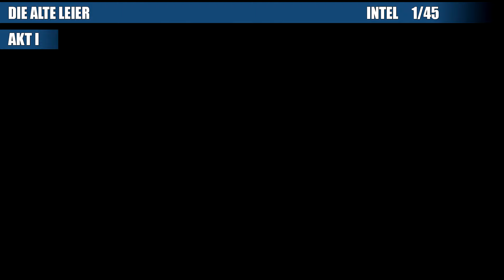Modern Warfare 2 - Alle 45 Intel Location/Informationen Fundorte - Guide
Ein Guide um die 45 Intel/Informationen in der Einzelspielerkampagne schneller zu finden .
Sie werden für folgende Erfolge / Trophäen benötigt :
-Sammelwut
-Mir entgeht nichts

Der PC hat mittlerweile ein anderes Gehäuse sowie
ein Ultra Silent Kit und ein 450W BeQuiet Netzteil .

Headset , Maus und Co zähle ich hier nicht auf .
Sonst würde die Beschreibung noch länger werden ;-)

Ihr habt Vorschläge oder Kritik ?
Lasst es mich wissen ;-)
Ich bin stehts bemüht mich zu verbessern !